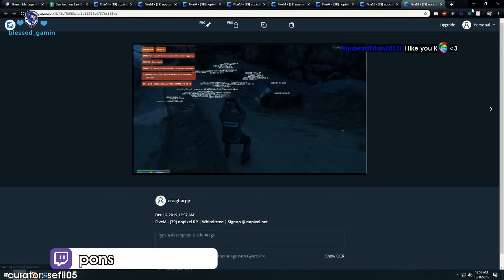Daily GTA RP Moments: The Lost Gets Creeped Out...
=== CLIP SUBMISSION ===

=== ABOUT GLOOMSHOT: GRAND THEFT AUTO AND THIS CHANNEL ===

Hi, I'm Joseph and this is Gloomshot: Grand Theft Auto, a highly advanced curation bot that compiles the best moments of the best Grand Theft Auto streams.

Every day, Gloomshot: Grand Theft Auto automatically:
- And puts together these highlight vids into convenient playlists for maximum Grand Theft Auto viewing entertainment!

This process is done automatically, but I make updates to Gloomshot's curation code every day. Help me improve it by commenting about what clips you liked / didn't like.

NOTE: If you are a Grand Theft Auto content creator and don't want your videos to be promoted on Gloomshot, just shoot me a message (email (joseph[at]gloomshot[dot]com) is fastest) and I'll edit the algorithm to never scan your stream.

=== GRAND THEFT AUTO HIGHLIGHT CLIP SOURCES ===

Gloomshot: Grand Theft Auto is a highlight curation bot, NOT a highlight creation bot -- none of these Grand Theft Auto clips are mine.

Content creators are the lifeblood of the Grand Theft Auto community, so if this video introduced you to a stream you like, make sure to support them by viewing their channel and SUBSCRIBING so you can see the action live at the source.

Source streams for today's highlight video:

[00:00] Gta Highlight #1: "The Lost Gets Creeped Out..." clipped by alphachip

[00:58] Gta Highlight #2: "Roast" clipped by sefii05

[01:19] Gta Highlight #3: "Jacks belt pepehands" clipped by travree

[01:31] Gta Highlight #4: "Judge handling business" clipped by unnownsoul

[02:30] Gta Highlight #5: "KEKW" clipped by ikiani

[02:44] Gta Highlight #6: "m talk to me..." clipped by hyzaa98

[03:12] Gta Highlight #7: "CHANG ACCIDENTALLY SPRAYS A PLAYER THINKING ITS AN NPC" clipped by sklzify

[03:38] Gta Highlight #8: "Siz the Vulture LMAO" clipped by battledon_

[04:37] Gta Highlight #9: "Nobody loves the park ranger" clipped by curno

[05:27] Gta Highlight #10: "GSF perform surgery on Ellie" clipped by madmaximillianp

[06:26] Gta Highlight #11: "lol" clipped by izzzzyy

[07:04] Gta Highlight #12: "Immortal's most recent favorite Reddit clip with Ramee and Eugene" clipped by oneinchdeep

[08:03] Gta Highlight #13: "Look out for the pole" clipped by 10threeholden

[08:32] Gta Highlight #14: "Cops talk about Chang Gang" clipped by vaeben

[09:31] Gta Highlight #15: "Bobby steps down as BCSO Lieutenant " clipped by lupiv95

[10:18] Gta Highlight #16: "buddha gets a call" clipped by bohave

=== FEATURED GRAND THEFT AUTO STREAMER ===

today's most popular highlight comes from darthbobo77.
Like their content? Make sure to support them!